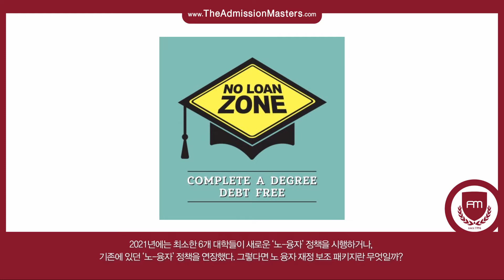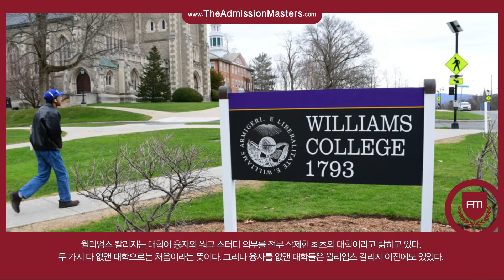[지나킴의 미국대학입시] 명문대들의 ‘ 노 융자’ 재정보조 패키지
주제: 명문대들의 ‘ 노 융자’ 재정보조 패키지

1-855-GO-MASTERS(466-2783)